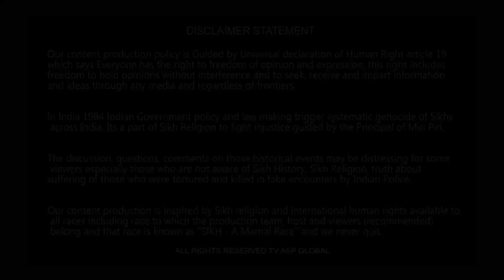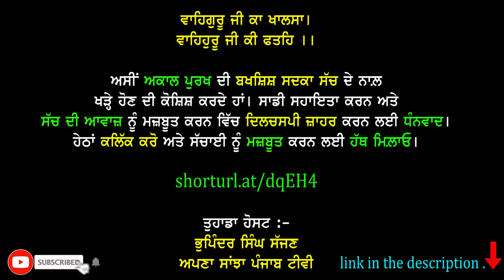ਤਬਾਹੀ ਦੇ ਸਮਾਨ ਨਾਲ਼ ਲੈੱਸ ਮੁਲਕ 1945 ਦੀ 6 ਅਤੇ 9 ਅਗਸਤ ਨੂੰ ਯਾਦ ਰੱਖਣ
shorturl.at/dqEH4

Your Host